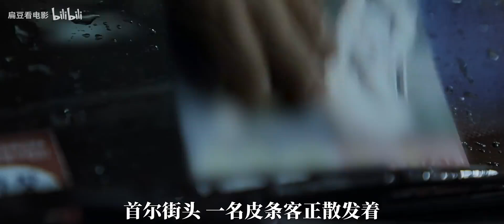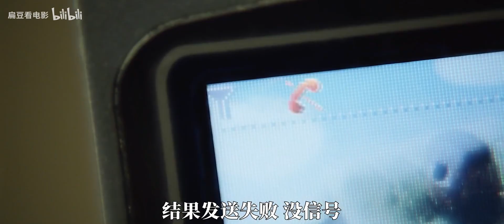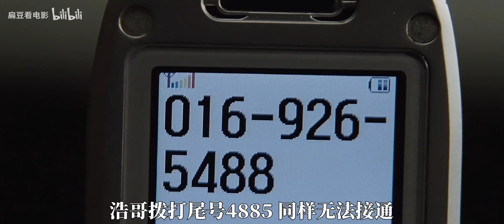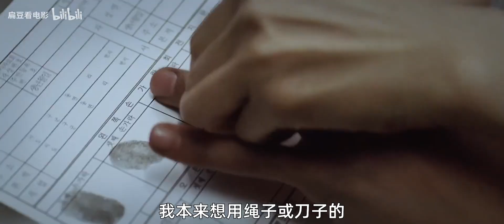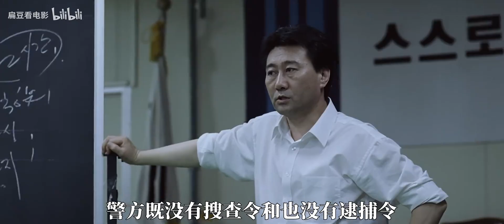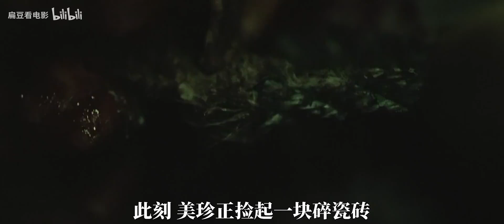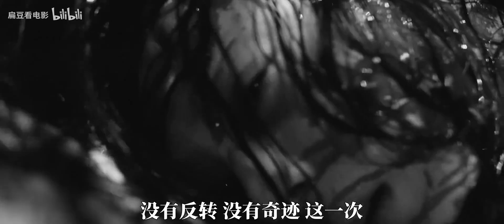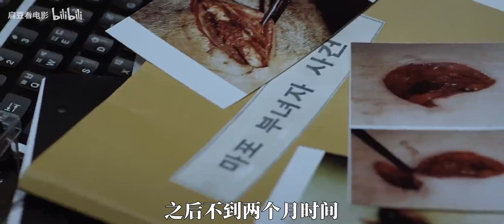【扁豆】连杀20人，警察无能为力！太绝望了！韩国真实改编电影《追击者》